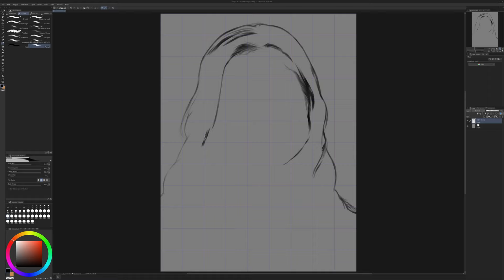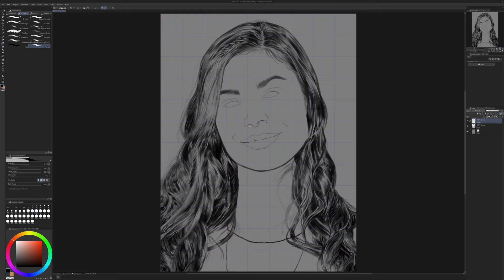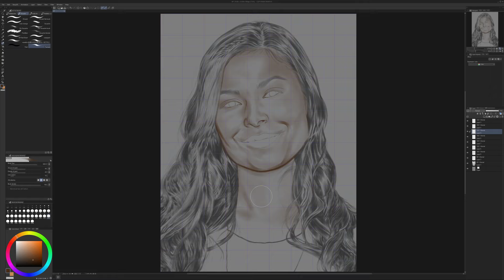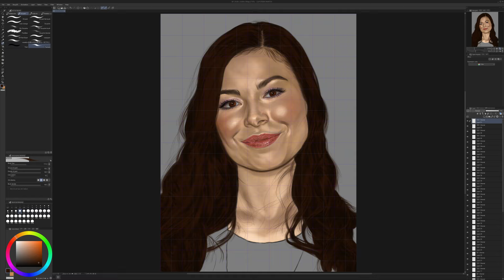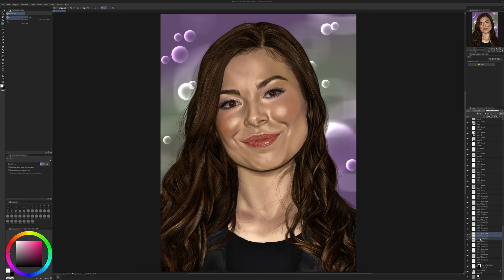Miranda Cosgrove Digital Painting Portrait Timelapse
~18 hours